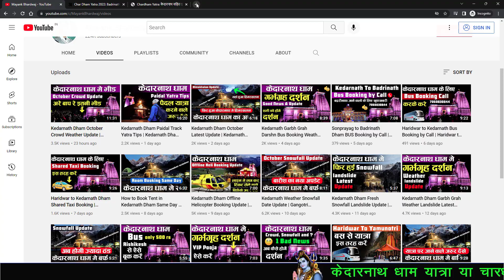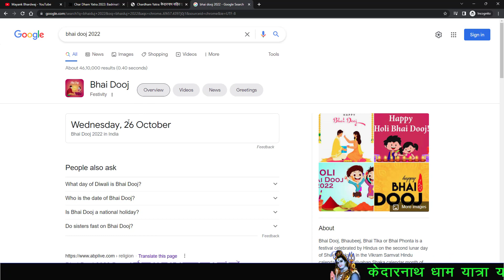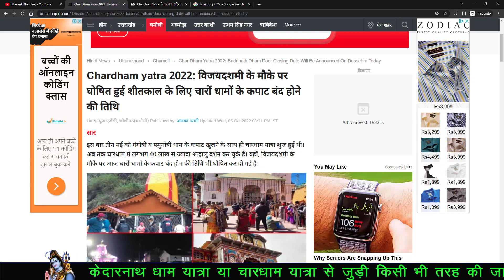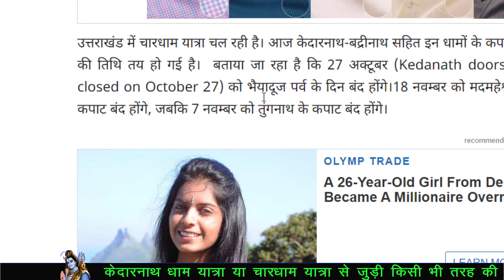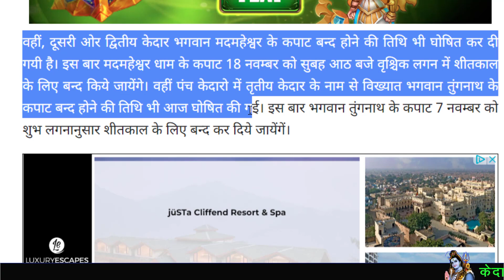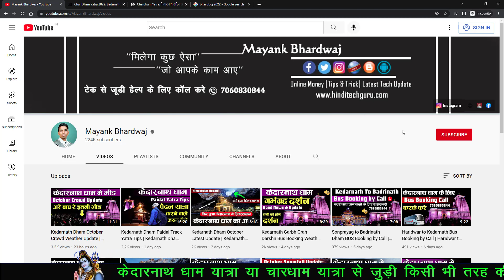Chardham Yatra Closed Date Latest Update | Yamunotri Gangotri Kedarnath Badrinath Closed Date 2022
Chardham Yatra Closed Date Latest Update,| Yamunotri, Gangotri, Kedarnath, Badrinath, Madmaheshwar, Tungnath Closed Date 2022. Kedarnadh dham ke kapat band hone ki tarikh.

Hi,
I Am Mayank Bhardwaj. Today my video is Chardham Yatra Closed Date Latest Update. is video me aapko Yamunotri, Gangotri, Kedarnath, Badrinath, Madmaheshwar, Tungnath Closed Date ki jankari milne wali hai.